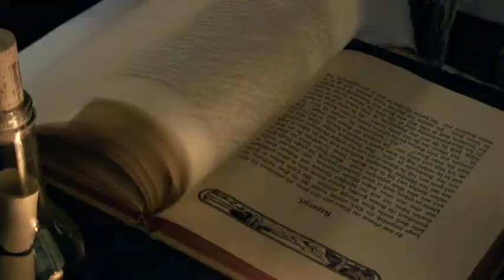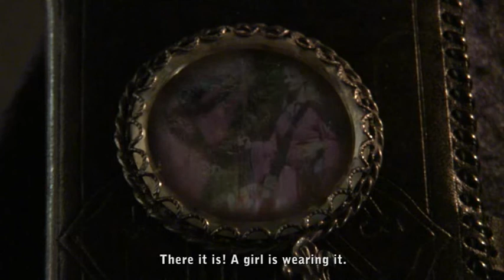Das Amulett von Valetudo (engl. Subtitles)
The Grey Witch has lost her body due to a dark experiment. Now she's searching for some fools who will help her to regain her body. But even though she quickly finds some ignorant heroes not everything goes according to plan.

This short film was shot in the area of Spessart and Burscheid, Germany.
August 2008